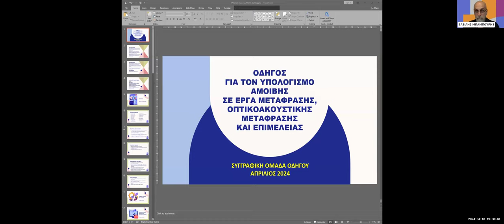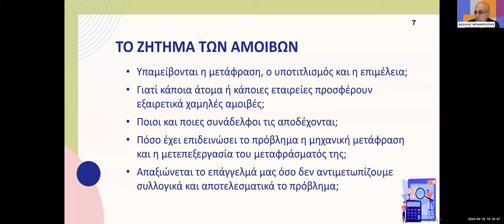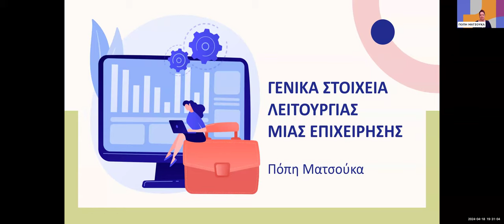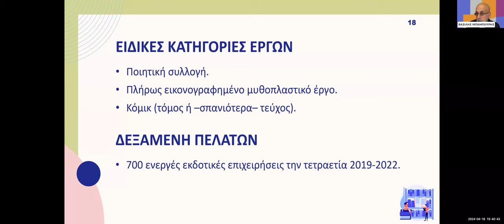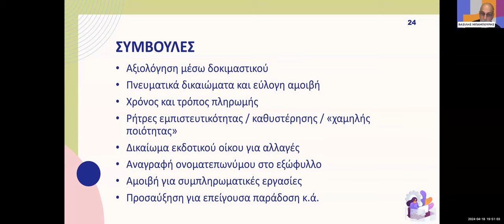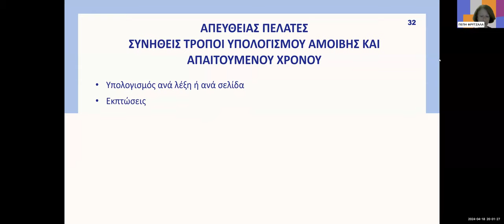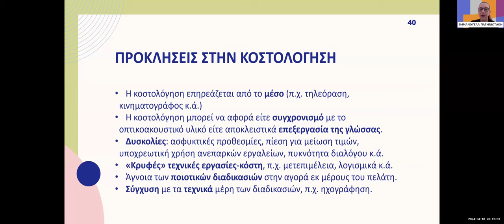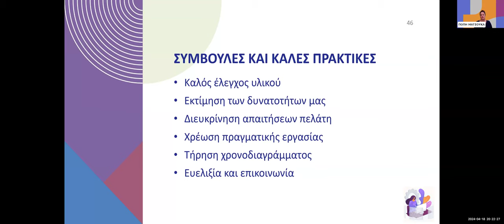ΠΑΡΟΥΣΙΑΣΗ ΟΔΗΓΟΥ ΥΠΟΛΟΓΙΣΜΟΥ ΑΜΟΙΒΩΝ ΣΕ ΕΡΓΑ ΜΤΦ, ΟΠΤΙΚΟΑΚΟΥΣΤΙΚΗΣ ΜΤΦ ΚΑΙ ΕΠΙΜΕΛΕΙΑΣ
ΟΔΗΓΟΣ ΓΙΑ ΤΟΝ ΥΠΟΛΟΓΙΣΜΟ ΑΜΟΙΒΗΣ ΣΕ ΕΡΓΑ ΜΕΤΑΦΡΑΣΗΣ, ΟΠΤΙΚΟΑΚΟΥΣΤΙΚΗΣ ΜΕΤΑΦΡΑΣΗΣ ΚΑΙ ΕΠΙΜΕΛΕΙΑΣ
Με ρεκόρ συμμετοχών για εκδήλωση  του μεταφραστικού χώρου (πάνω από 450 συμμετέχοντες) πραγματοποιήθηκε την Πέμπτη 18.4.24 η παρουσίαση του οδηγού υπολογισμού αμοιβών. Στο βίντεο της παρουσίασης θα μάθετε το σκεπτικό του οδηγού και τις ενότητες που καλύπτει, ώστε να μπορείτε να τον χρησιμοποιείτε αποδοτικά.